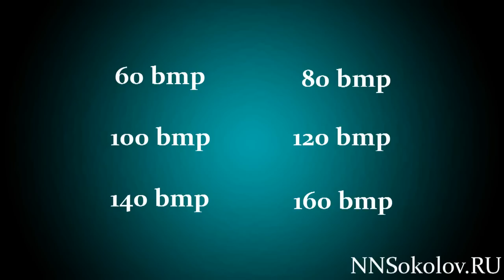Как развить скорость и выносливость на гитаре. Сквозное+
Запись на уроки в скайпе Skype: NikolaySokolovGuitar